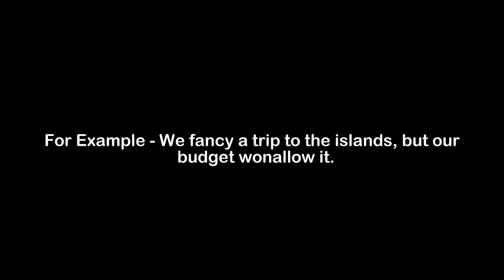What is the Meaning of Fancy | Fancy Meaning with Example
In this video, we have talked about the meaning of Fancy with an example of Fancy.

Meaning of Fancy - Fancy means to want to do something

Example of Fancy - We fancy a trip to the islands, but our budget wonallow it.

1) Fancy Meaning
2) What is the meaning of Fancy
3) Fancy meaning with example
4) Fancy definition with example
5) Fancy pronunciation
6) Meaning of Fancy in English
7) What does Fancy means?